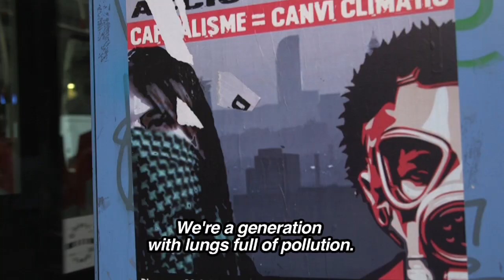Trailer: "Catalonia is Anti-Fascist"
90 second trailer for the long awaited Reel News film on Catalonia. Premiere in Brixton next Thursday, February 6th, 7:30pm at the Effra Social (89 Effra Road SW2 1DF); then Edinburgh on Wednesday Feb 26th, and more dates TBA. Get in touch if you want to arrange a screening near you!